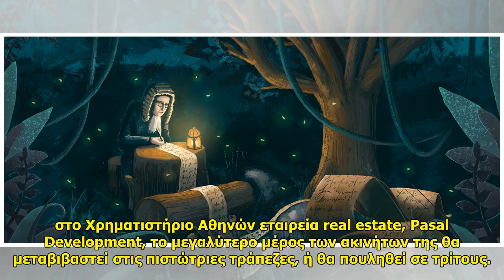Τι θα συμβεί σήμερα στην MIG και ο περίεργος διαγωνισμός της…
Τι θα συμβεί σήμερα στην MIG και ο περίεργος διαγωνισμός της… . Κοινοποίηση στο Facebook Κάντε Tweet στο Twitter Εφόσον εγκριθεί η συμφωνία εξυγίανσης που κατέθεσε προς επικύρωση στο Πρωτοδικείο Αθηνών, στο τέλος της προηγούμενης εβδς, η εισηγμένη στο Χρηματιστήρι... ...